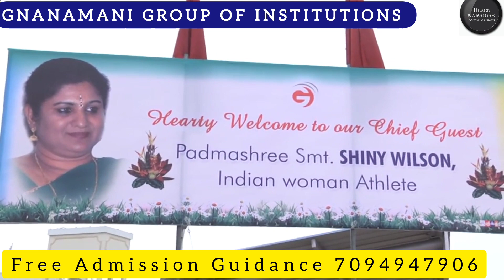Gnanamani Group Of Institutions Namakal Review in Tamil | Courses | Fees Structure| Placement